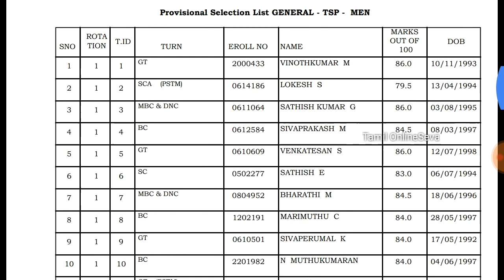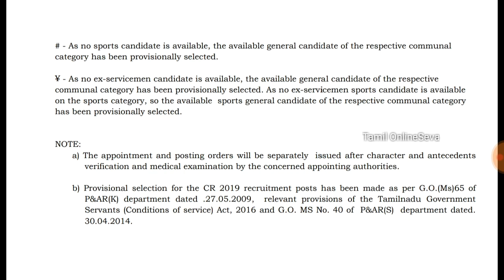TNUSRB Selection List | தமிழ்நாடு சீருடை List வெளியீடு | Tamil OnlineSeva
Selection List (Roster Wise)

Selection List (Enrolment Wise)

[Description]

Mic

Video Editor

iMovie